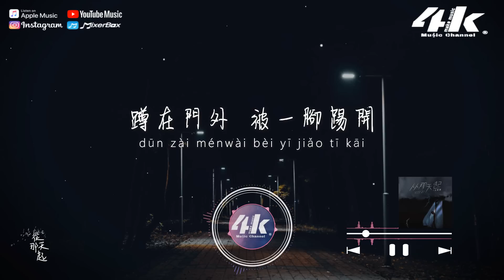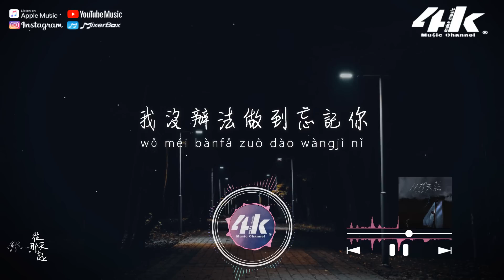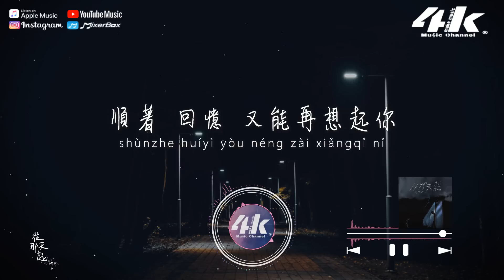王梓琪 - 從那天起『我沒辦法做到忘記你 從那天起，怎麼 好像 一秒一個世紀。』【高音質|動態歌詞Lyrics】♫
►4KMusicMake◀

回憶多傷 樓下的喧鬧
我關上了窗 中槍的哀嚎
吞下 毒藥

人心的壞 告訴我不該
蹲在門外 被一腳踢開
走開

不管怎麼努力都是留不住你
我要離開那句話只是說說而已
輸給距離 塵埃落定
看著你離去

我沒辦法做到忘記你
從那天起
怎麼 好像 一秒一個世紀

我從來沒放棄找尋你
從那天起
順著 回憶 又能再想起你

走開

看著你離去

/音樂製作/
演唱 : 王梓琪
作詞 : 桶 作曲 : 桶
編曲 : 林亦 和聲 : 張朕
混音 : 謝驍 吉他 : 吳餘濤
製作人 : 謝宇倫
唱片公司 : 點點繁星

/影像製作/
場景 : 城市灯火
格式 : 1080pHD.60hz
製作 : 4K Music Make
封面設計 : 4K Music Make
00:00 從那天起
01:03 ​(Refrain) 我沒辦法做到忘記你